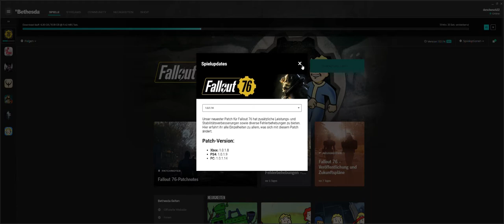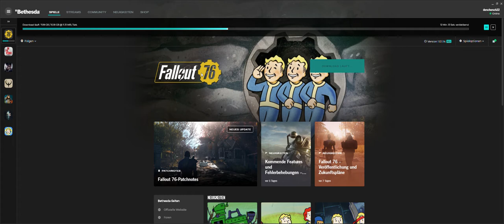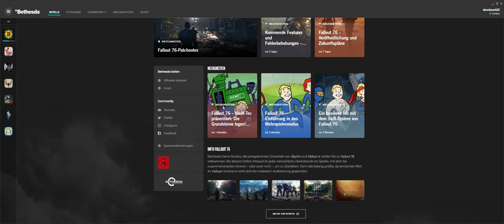Fallout76 Kritik am Baumenü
LG Widescreen Monitor